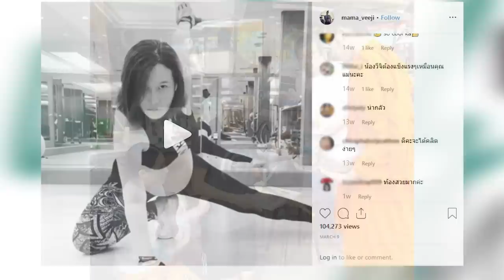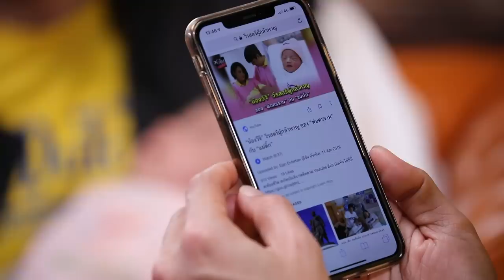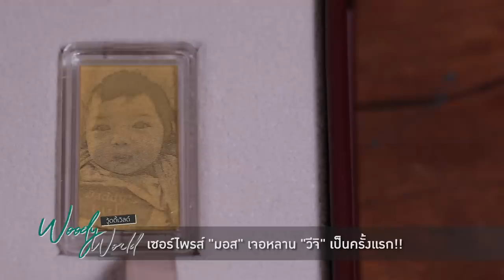ชีวิตครอบครัวที่ลงตัวของ หนุ่ม ศรราม พร้อมเคลียร์ประเด็นดราม่าเรื่องลูก! l Woody World EP.74 [Full]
Woody World : ชีวิตครอบครัวที่ลงตัวของ หนุ่ม ศรราม พร้อมเคลียร์ประเด็นดราม่าเรื่องลูก! และ แขกรับเชิญสุดพิเศษ มอส  ปฏิภาณ